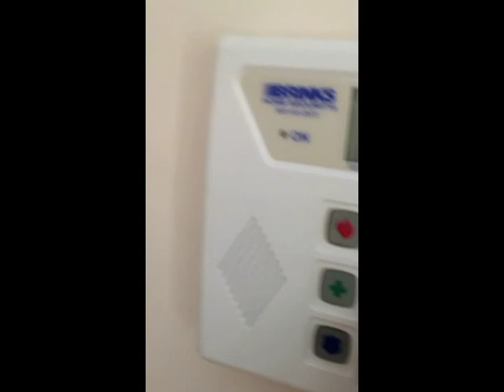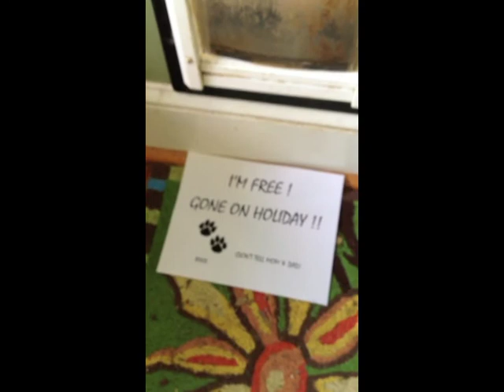Best Man video - Biske the cat goes wild in London June 2013